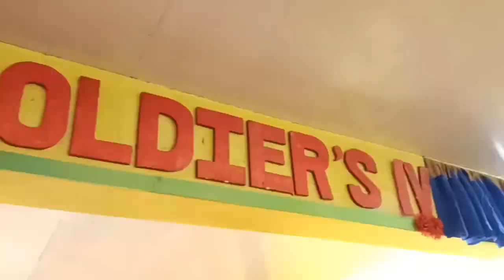Greetings from Soldiers Branch🧡